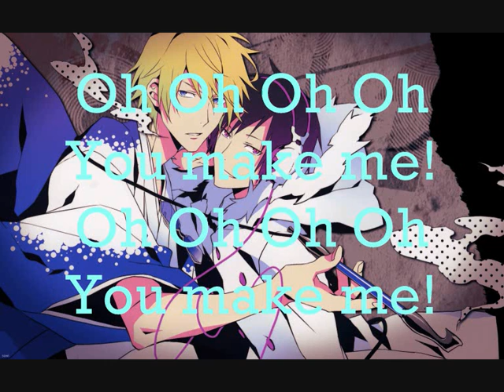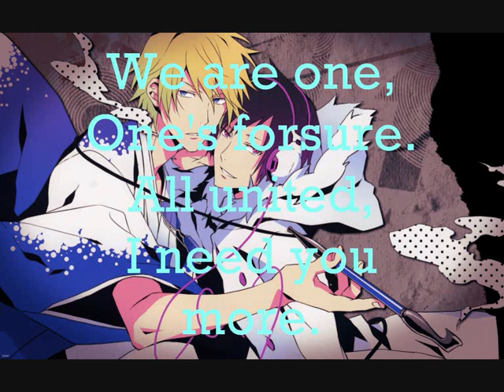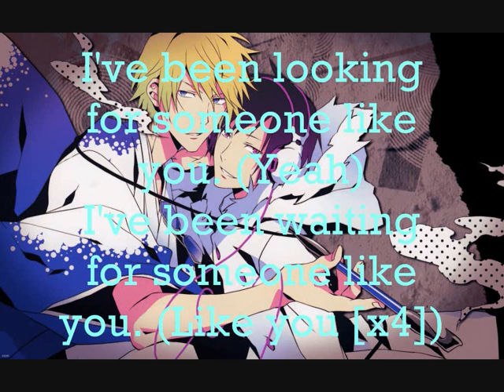Nightcore You make me + lyrics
Keep
calm
and
listen
to
Nightcore